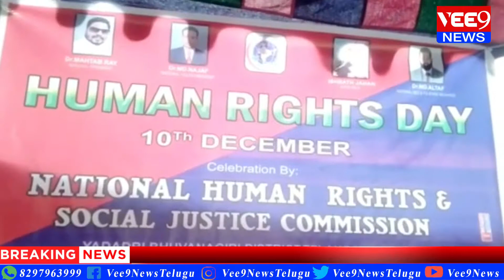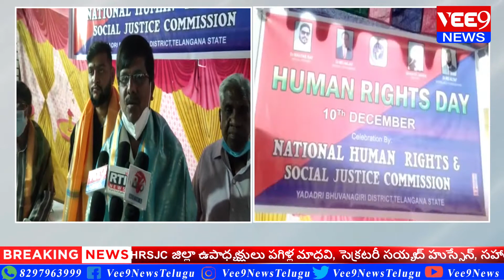NHRSJC ఆధ్వర్యంలో జిల్లా అధ్యక్షురాలు ఇషరత్ జహాన్ అధ్యక్షతన ప్రపంచ మానవ హక్కుల దినోత్సవ వేడుకలు|Vee9